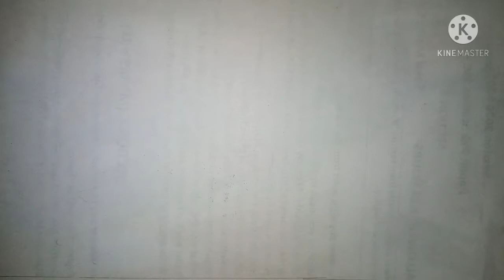how to draw helicopter easy step by step//kids color learning with arts//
in this video I draw helicopter for kids so that they can learn how to draw and color the helicopter plz subscribe my channel so that I can buy more items for making my videos more attractive for kids please support my channel it's my new channel 🥰